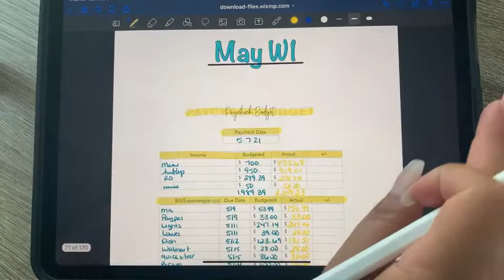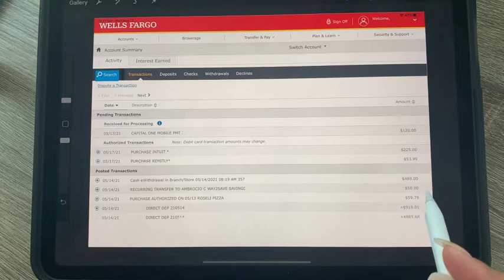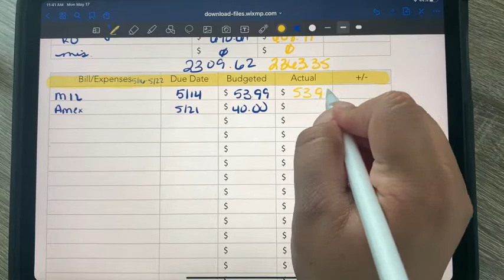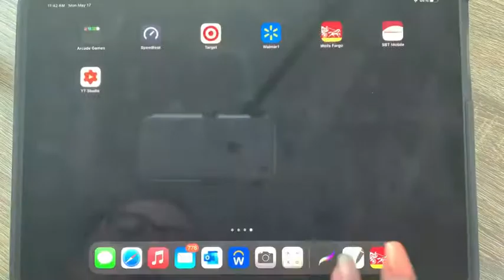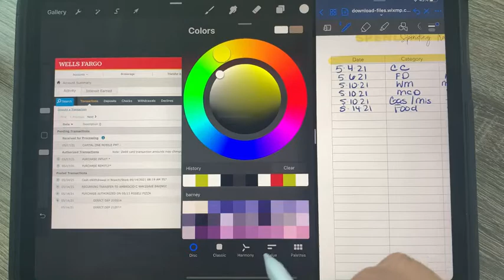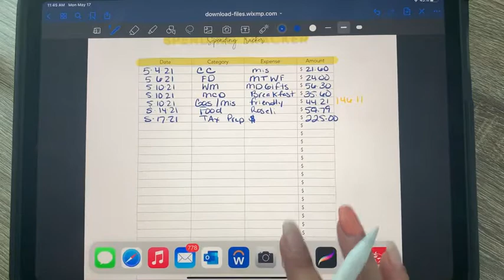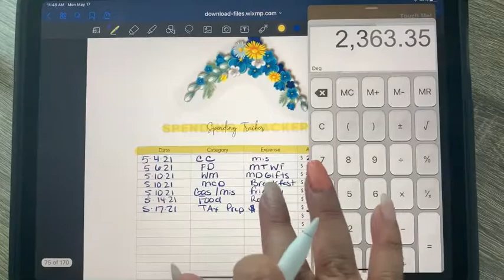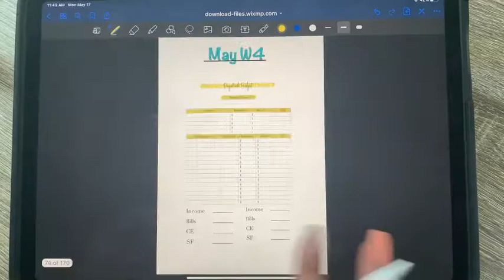Paycheck May W2| Transaction Log | Closeout | Digital | Budget with Me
Hi guys
I hope y’all like the video and thank you so much for spending the moment of y our life with me.

♥️Table Top Phone Mount $19.99
♥️IPad Pro 11 (2nd Gen.) Silver $729.99
♥️IPad Magic Keyboard $289.98
♥️IPad Pencil (2nd Gen) $124.99
♥️Cash Box $21.99
♥️Sharpie Pens Assorted Colors $17.88
♥️Poppin Ruler Hot Pink $19.88
♥️ParKoo 7pk erasable pens $6.99
♥️Pilot FriXion Ball Erasable Gel Pen, Blue $12.99
♥️Pilot FriXion 2pk erasable pen blue $6.99

‼️Inquires or HAPPY MAIL:‼️
💌Cassandra A
      Newton Grove, NC, 28341